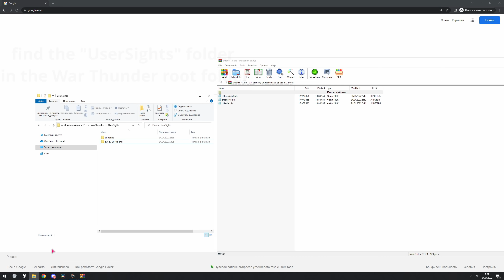КАК УСТАНОВИТЬ ПРОСВЕТЛЁННУЮ ОПТИКУ в WAR THUNDER?(не актуально)